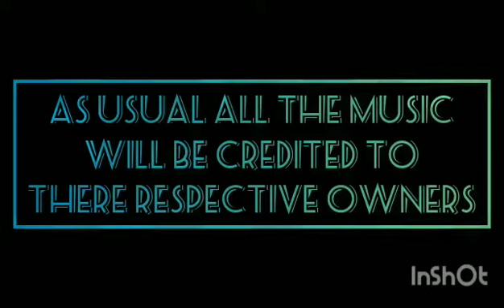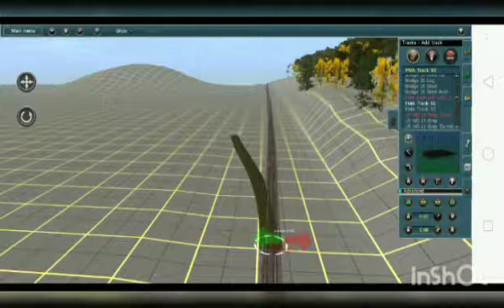trainz route speed build part 3